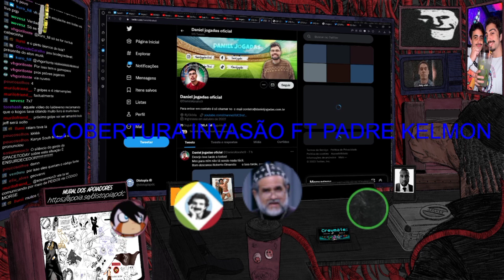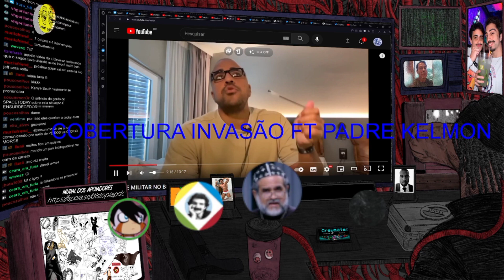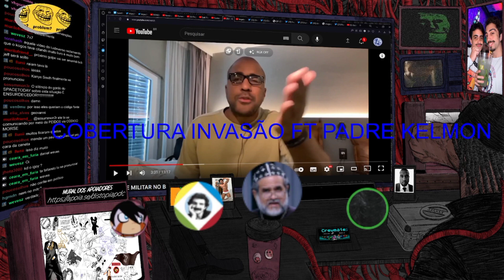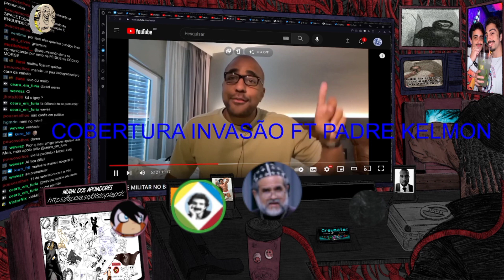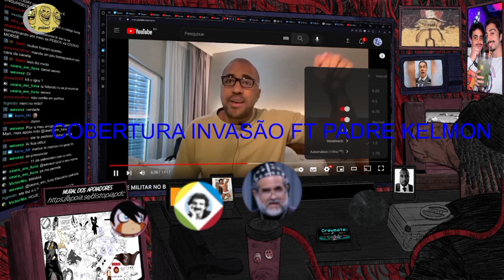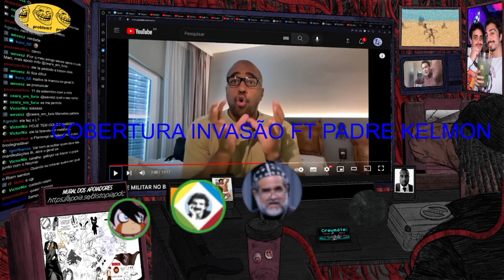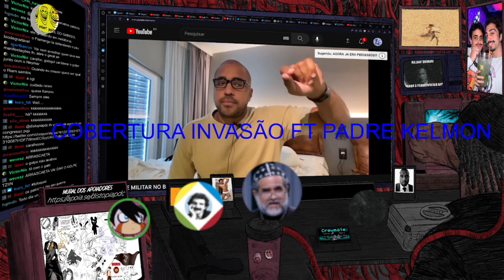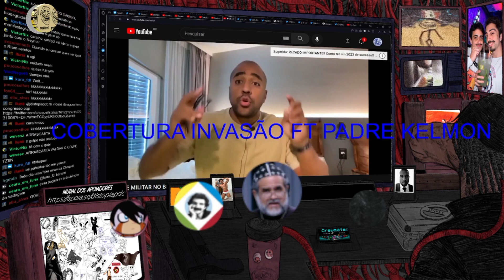RAIAM SANTOS REVELA A VERDADE SOBRE A INVASÃO!!